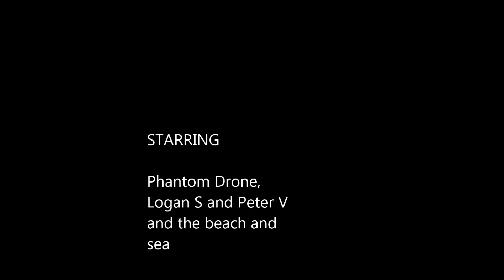droneHD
First Drone VID using music maker